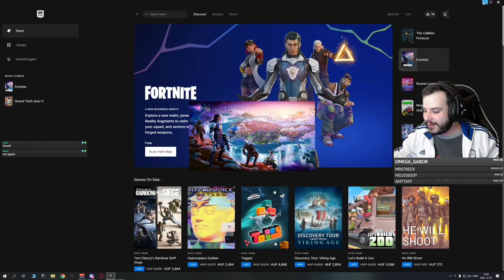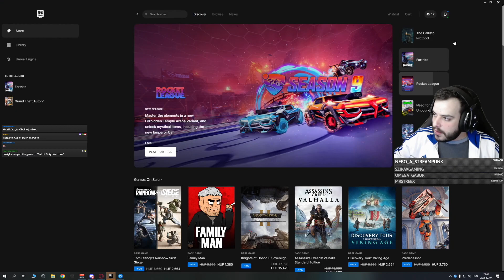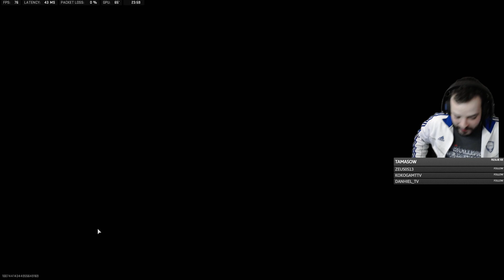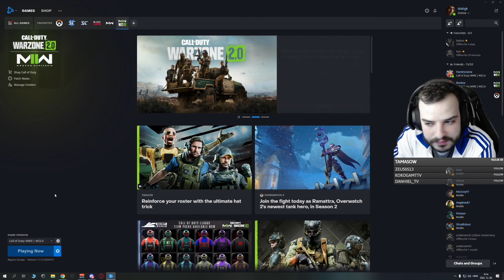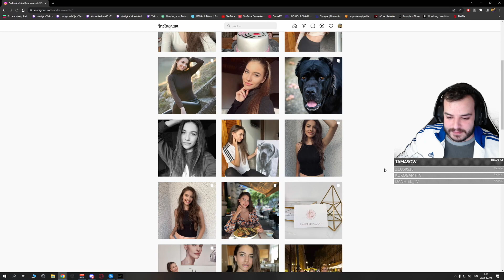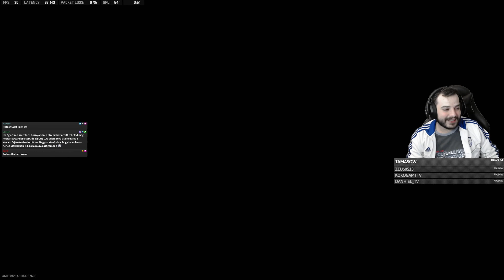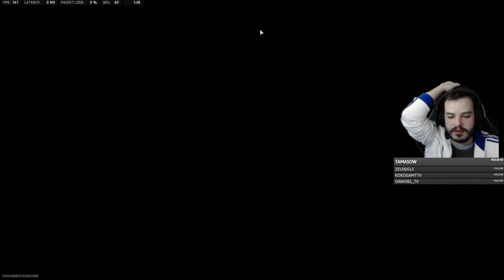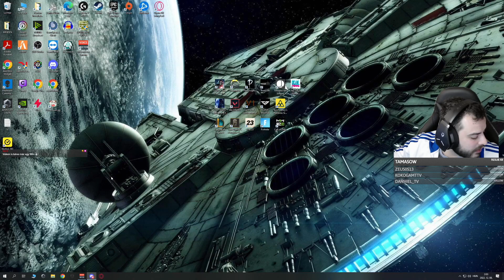I Mert új szezonos Forti stream még nem volt I [HUN/ENG] #567